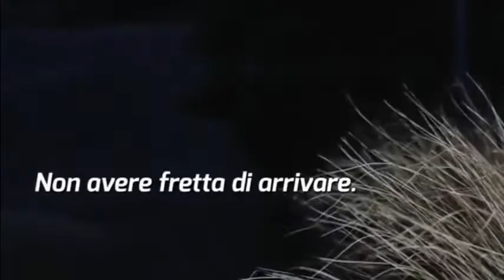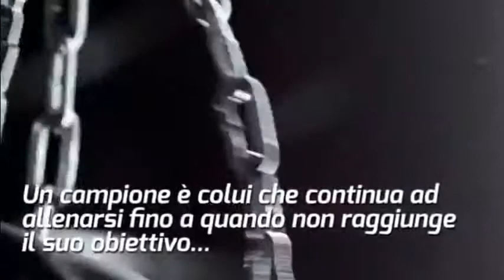Lascia che ti dica una cosa